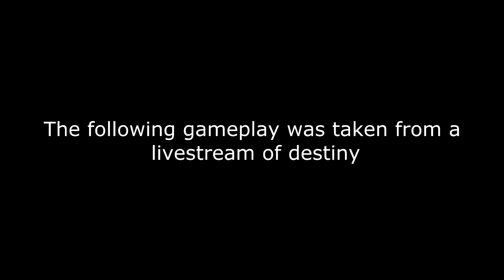Destiny Story Gameplay Part 1 - THIS GAME IS EPIC!